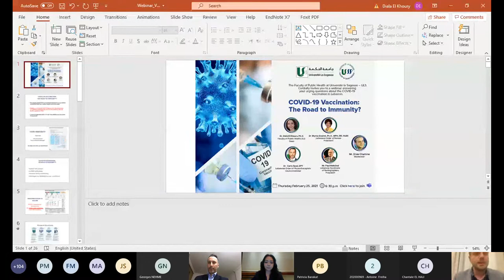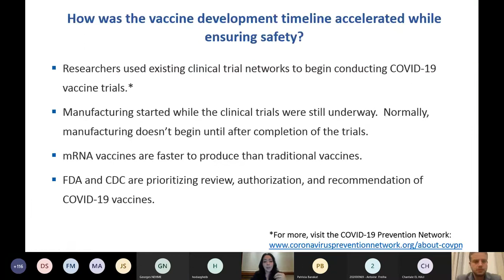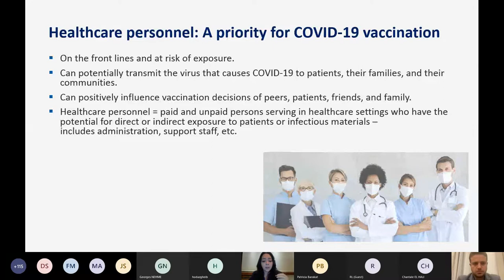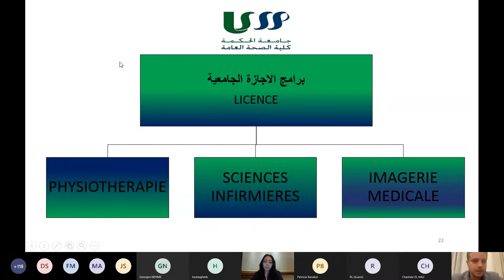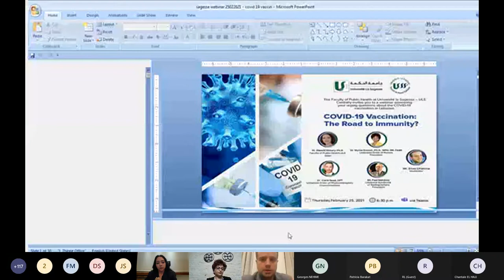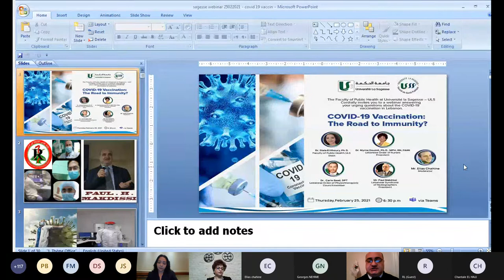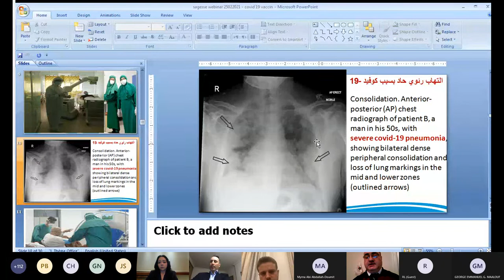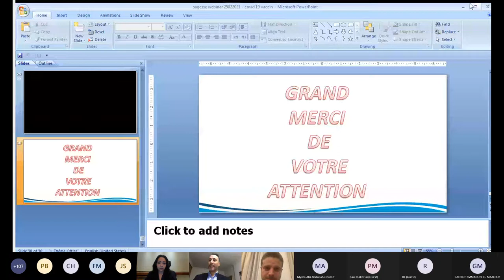COVID-19 Vaccination: The Road to Immunity?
On Thursday, February 25th, 2021, the Faculty of Public Health at Université la Sagesse hosted a webinar entitled “Covid-19 Vaccination: the road to Immunity” to answer the most urging questions about the COVID-19 vaccines and to shed the light on the importance of nurses, radiographers and physiotherapists work at the frontlines against the SARS-CoV-2 virus. The mentioned healthcare workers were represented by their respective orders and syndicate.

The webinar ended with the following recommendations:

1-      The importance of the vaccination campaign to be rapid. The participation of the private sector is thus needed to fulfill the vaccination mission in a timely manner.

2-      All healthcare workers on the frontlines are to be protected and valued.

3-      Physical distancing and safety measures remain a must. Being vaccinated does not mean that the pandemic has ended.

4-      A media campaign should be launched to raise awareness and encourage people to be inoculated and to explain that the vaccine is the only way to end the pandemic.

5-      Continuous awareness campaigns are needed to deny rumors and fake news.